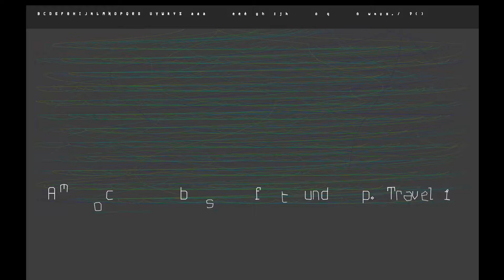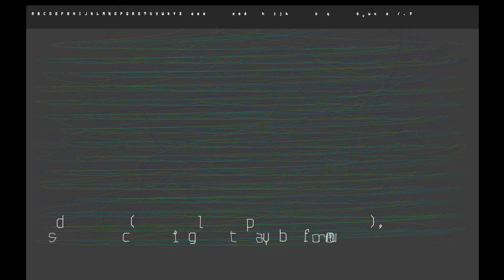Travelling Letters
Traveling Letters takes the theme of the exhibition quite literally. What if letters had to travel to form words? What if only a single letter of the alphabet was available, having to travel from one word to the next? Would the text still be readable? Would the letters grow weary? Would their trails form patterns?

We designed a custom typeface and application that demonstrates this concept. To display the text, letters travel from their position on the shelf to the needed positions in the word. As they move they leave colored trails, showing intricate patterns of letter movement throughout the text. Unneeded letters are placed back on the shelf. Frequently used letters grow weary and start distorting.

The Traveling Letters installation was part of the "Traveling Letters" exhibition organized in Lahti, Finland in 2012.